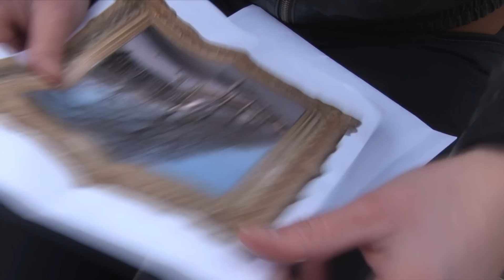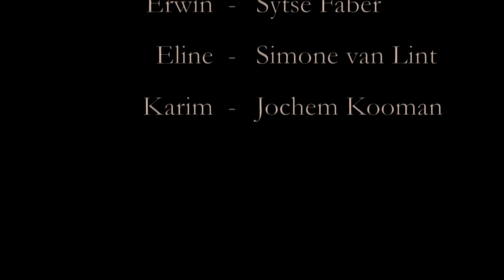Korte film 'Kunst'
Eindresultaat Korte film in het kader van de cursus korte film najaar 2010 van SKVR